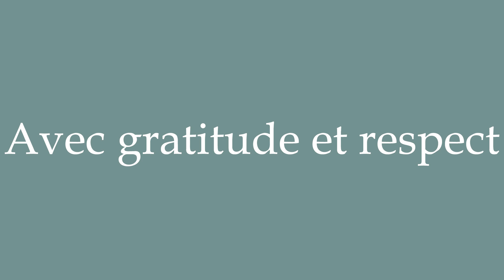How to Pronounce ''Avec gratitude et respect'' (With gratitude and respect) Correctly in French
Learn how to say and properly pronounce ''Avec gratitude et respect'' in French with this free pronunciation tutorial. Apprenez à prononcer des mots en français grâce à nos tutoriels.